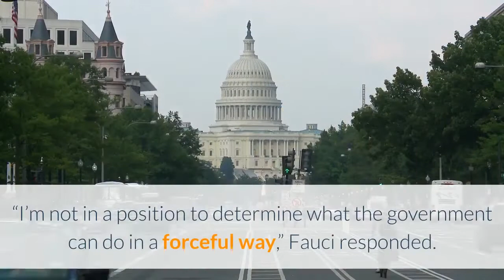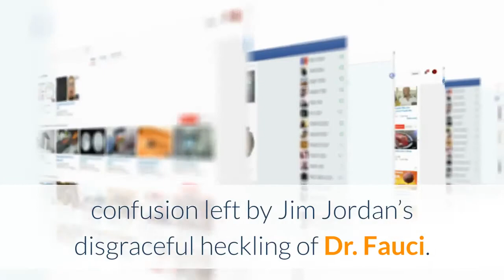Jim Jordan grills Anthony Fauci on whether protests spread coronavirus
WASHINGTON, D. C. - Champaign County GOP Rep. Jim Jordan had a combative exchange on Friday with longtime National Institute of Allergy and Infectious Diseases director Anthony Fauci over whether protests of police violence around the country are spreading coronavirus. Fauci, Centers for Disease Control and Prevention director Robert Redfield and Assistant HHS Secretary Brett Giroir on Friday testified before the House Select Committee on the Coronavirus. Other members of the bipartisan committee grilled them on subjects including development of a vaccine for the virus, the safety of reopening schools and President Donald Trump’s handling of the crisis. Jordan, a Trump allied co-founder of the conservative House Freedom Caucus, used his time to inveigh against government limits on church gatherings and business operations during the pandemic, while Black Lives Matter protests of police violence are allowed. Jordan argued that permitting protests while cracking down on church services amounts to favoring one First Amendment liberty over another. He asked Fauci whether the protests are spreading coronavirus.“Crowding together, particularly when you’re not wearing a mask, contributes to the spread of the virus.” Fauci responded.“Should we limit the protesting?” Jordan continued.“I’m not in a position to determine what the government can do in a forceful way,” Fauci responded.“I haven’t seen people during a church service go out and harm police officers or burn buildings,” Jordan continued. “No limit to protests, but you can’t go to church on Sunday.”Jordan said Fauci had advocated for “certain businesses to be shut down, arguing that he hadn’t “seen one hair stylist who, between haircuts, goes out and attacks police or sets something on fire, but we’ve seen all kinds of that stuff during protests and we know the protests actually increased the spread of the virus. You’ve said that.”“I said crowds,” said Fauci. “I didn’t say protests do anything ... Crowds are known, particularly when you don’t have a mask. to increase the acquisition and transmission.”After Jordan concluded, Maryland Democratic Rep. Jamie Raskin noted that a recent Supreme Court decision found it constitutional to restrict the number of people who can attend a church service, as long as the same rule applies to other events like concerts, movies, spectator sports, and theatrical performances. Raskin, a constitutional law professor who often clashes with Jordan, observed that several large religious gatherings ended up being “super spreader” events.“There is no religious immunity to this disease, and there is no free exercise exemption to universal public health orders,” said Raskin, who posted a video of his remarks on Twitter with a statement that said he wanted to “dispel the thick fog of constitutional confusion left by Jim Jordan’s disgraceful heckling of Dr. Fauci.